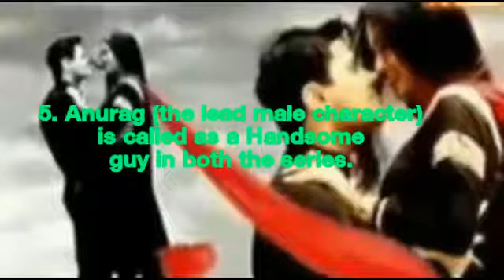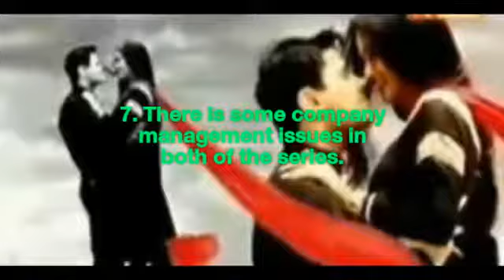Kasautii Zindagi Kay 1 and 2 Similarities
This channel will be uploading celebrity news and edits.